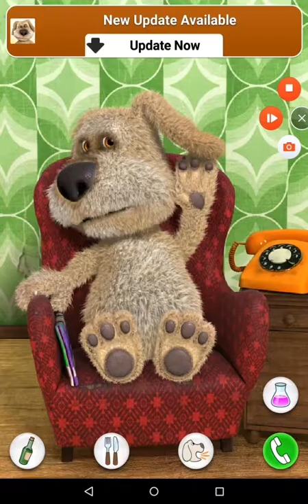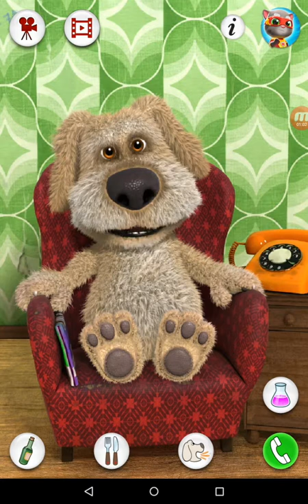Ginger gets a Phone Away